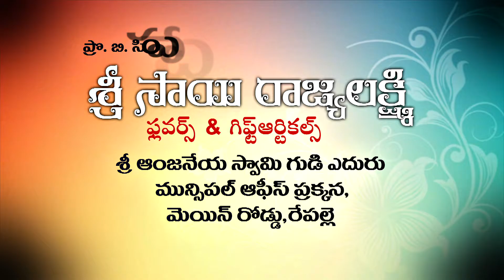RAJYA LAXMI FLOWERS AND GIFTS SHOWROOM